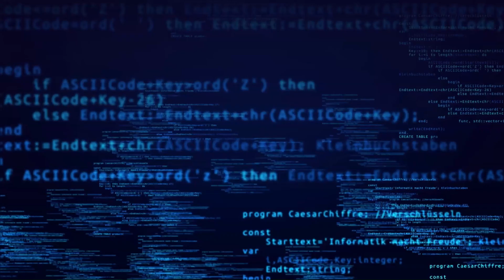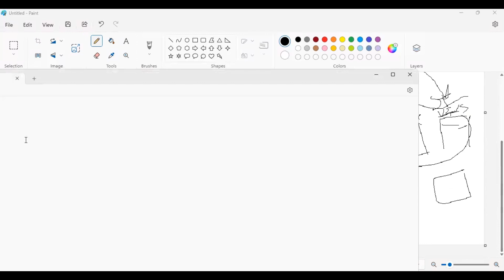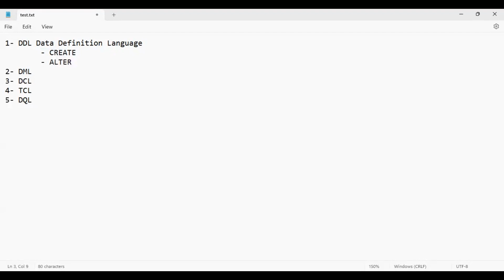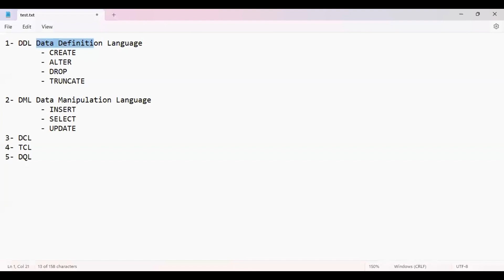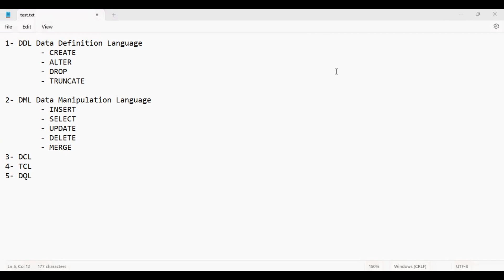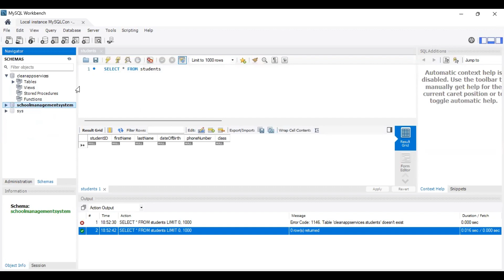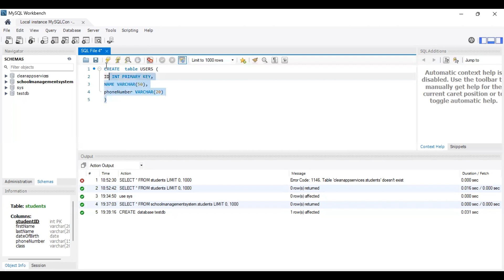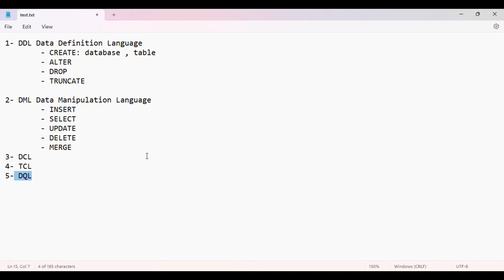Start Implementation of SQL Commands: DDL, DML, DCL, TCL, and DQL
Welcome to our comprehensive guide on starting the implementation of SQL commands! In this video, we delve into the fundamentals of SQL and introduce you to the five key command categories that form the backbone of any database management system. Perfect for beginners and those looking to brush up on SQL, we’ll cover each command set with examples and key usage tips.

🔍 What You'll Learn:

Introduction to SQL Commands
Understand SQL's primary role in managing and manipulating databases, and see how it’s divided into five main command categories for seamless database operations.

Data Definition Language (DDL)
Learn how to create, alter, and delete database structures with commands like CREATE, ALTER, and DROP. We'll show practical examples to help you get comfortable with each command.

Data Manipulation Language (DML)
Dive into data handling commands such as INSERT, UPDATE, and DELETE, allowing you to add, modify, and remove data within tables.

Data Control Language (DCL)
Master the permissions and access controls for databases with DCL commands like GRANT and REVOKE, which help ensure data security and user privileges.

Transaction Control Language (TCL)
Manage your database transactions with TCL commands (COMMIT, ROLLBACK, and SAVEPOINT) to maintain data integrity and handle database errors effectively.

Data Query Language (DQL)
Explore data retrieval with the powerful SELECT command, the only command in this category, designed to query and filter data from databases efficiently.

Real-Life Applications and Best Practices
We'll discuss practical applications and industry best practices for using each command type effectively in real-world projects.

🔧 Downloadable Resources
Get hands-on experience with sample scripts provided in the description box, along with a checklist to guide you through each SQL command type.